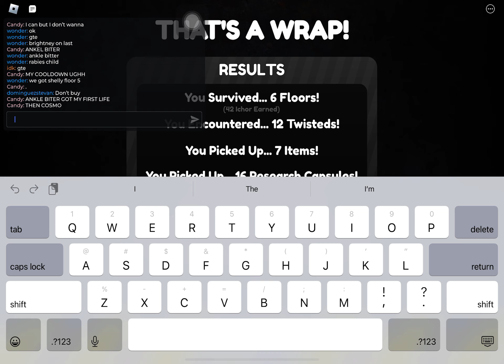Dandy's World Roblox: Surviving the Chaos! Gameplay